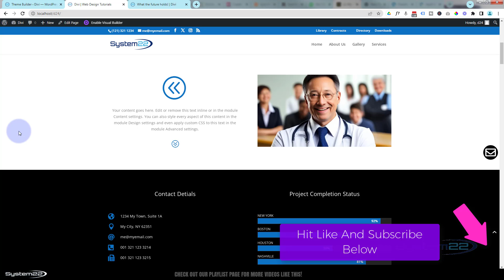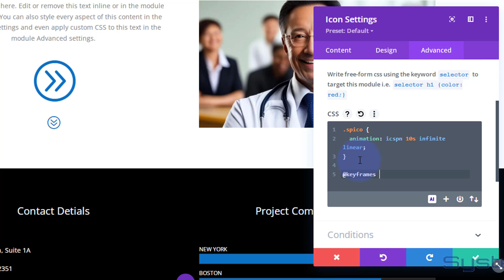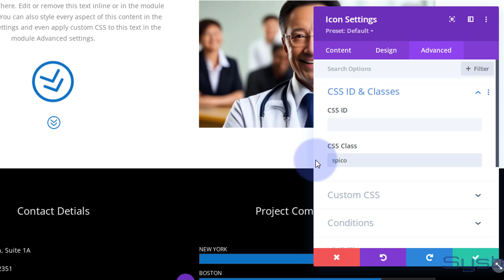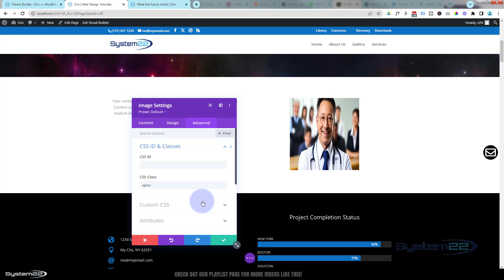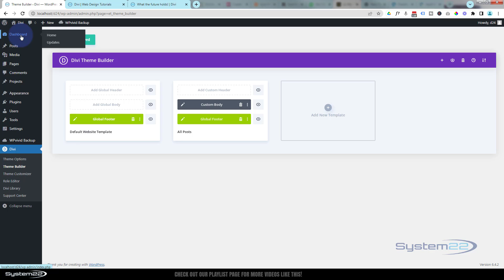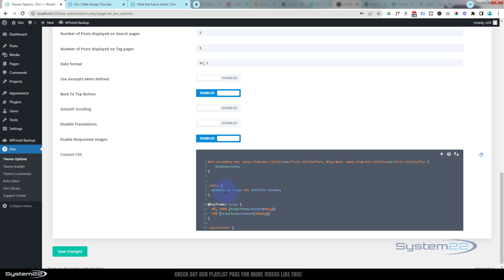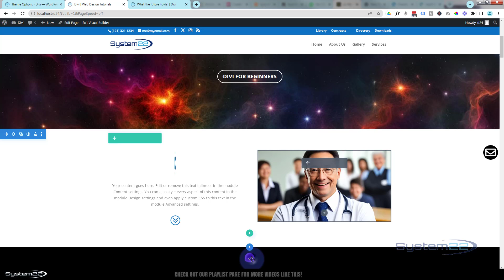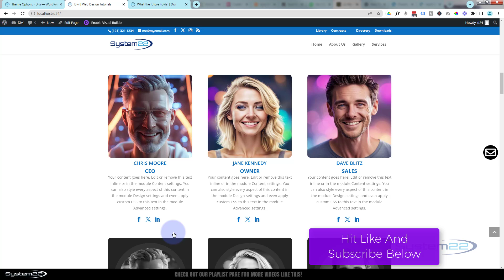Dive into Divi: Exploring CSS Class Names, IDs, and Custom Styling for Beginners!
🚀 Dive into the fascinating world of Divi with our comprehensive guide on CSS Class Names, IDs, and Custom Styling tailored for beginners! 🎨 In this enlightening video, we unlock the potential of Divi's Custom CSS Tab, empowering you with the skills needed to navigate and optimize your website effortlessly. Discover the magic of manipulating CSS Class Names, delve into the intricacies of utilizing IDs, and master the art of crafting Custom Styles to enhance the visual appeal of your Divi-powered site. Whether you're a novice or looking to refine your skills, this tutorial ensures you grasp the essentials and become a proficient Divi designer.

🔧 Elevate your web design game and boost your online presence by learning the ropes of Divi's CSS features. From understanding the basics to implementing advanced techniques, this video is your key to unleashing the true potential of Divi's customization capabilities. Get ready to transform your website into a visually stunning masterpiece as we guide you step-by-step through the process of exploring CSS Class Names, IDs, and Custom Styling. Don't miss out on this empowering journey – hit play now and embark on a Divi adventure that will revolutionize your web design skills! 💻✨

.spico {
  animation: icspn 10s infinite linear;

@keyframes icspn {
  0%, 100% { transform: rotateY(0deg)}
  50% { transform: rotateY(360deg)}

.spico:hover {
  animation: none;

v=ZAO2MH0dQtk&list=PLqabIl8dx2wo8rcs-fkk5tnBDyHthjiLw

v=rNhjGUsnC3E&list=PLqabIl8dx2wq6ySkW_gPjiPrufojD4la9